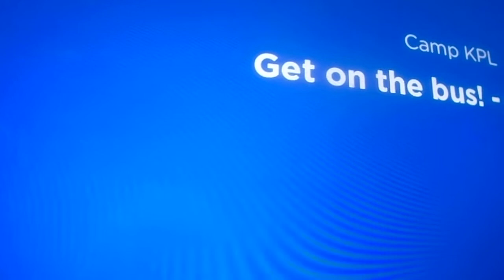Camp KPL on Kids Place Live